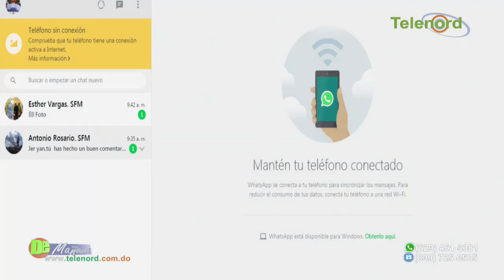“El aumento del precio del pan es irreversible” dice panadero Felipe Herrera